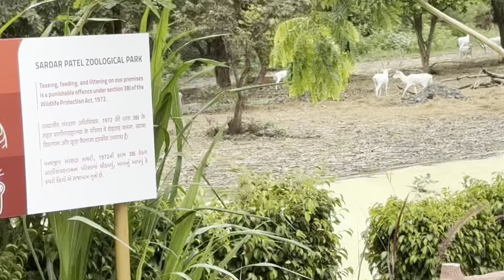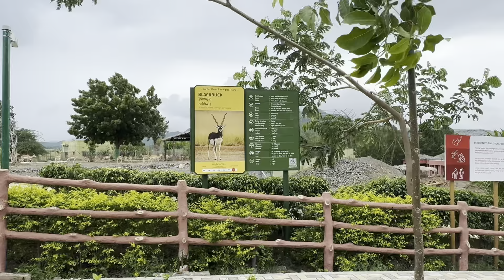चिड़ियाघर में शेर की दहाड़ से कांपे ।। pamposh Pratapgarhi